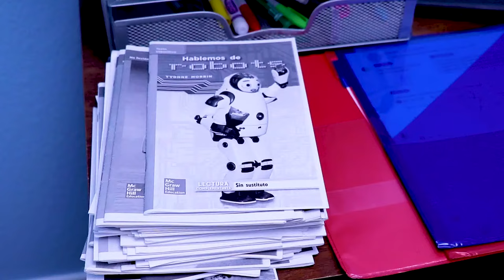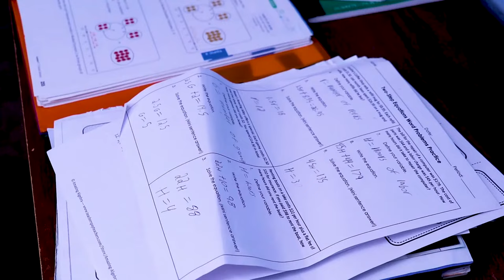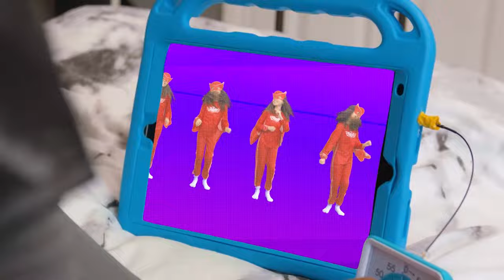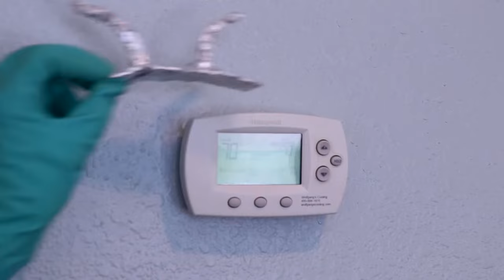PJ Masks get turned into Babies! | LIVE 24/7 🔴 | Kids Cartoon | Video for Kids